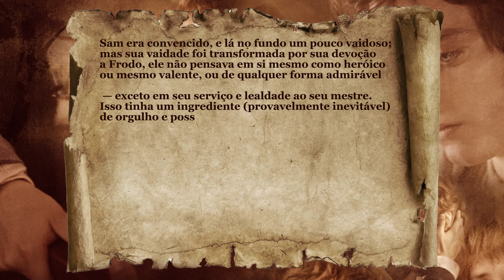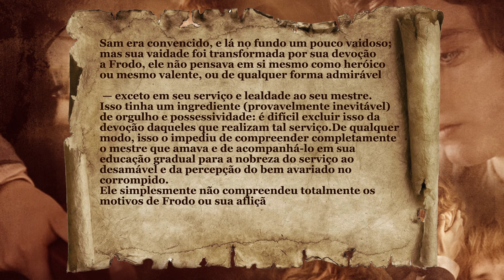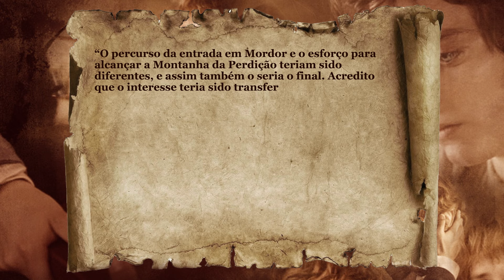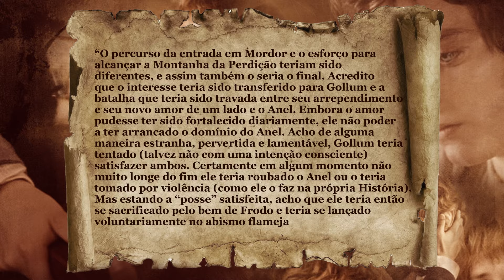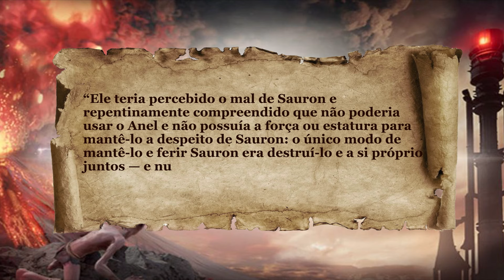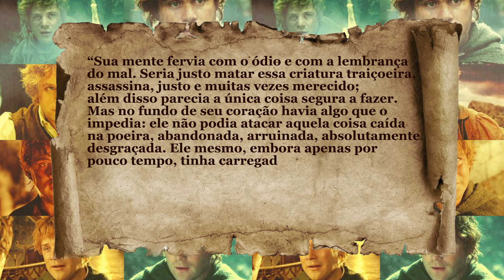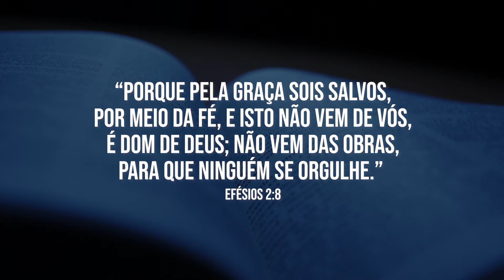DESCUBRA: O FRACASSO DE SAMWISE GAMGEE EM O SENHOR DOS ANÉIS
👕 Clique no link abaixo, use meu código SIDERAL e ganhe 15% de descontos até o final de setembro na compra de qualquer item no site da Insider:

Nesse vídeo vamos nos aprofundar na personalidade do Hobbit Sam, fiel amigo de Frodo. Sempre vemos apenas seu lado heroico, mas pode ser que outros detalhes passem despercebidos. Por isso resolvi trazer esse tema, para que possamos ver o outro lado de sua personalidade, e isso o que veremos está escrito nas cartas de J.R.R. Tolkien, o criador da obra.

Apoie o canal com o Valeu Demais ❤️

Muito obrigado por nos assistir e aproveite todas as informações disponíveis aqui.